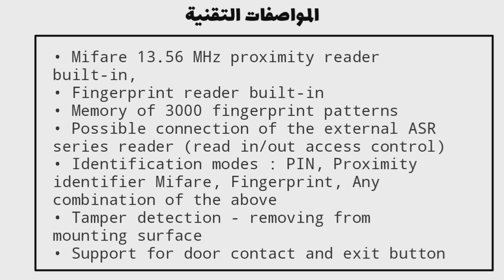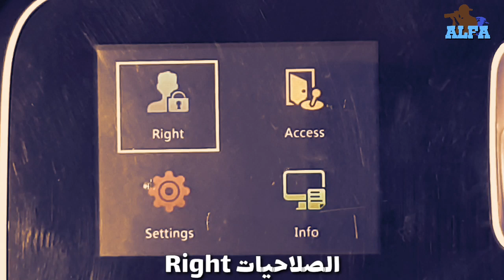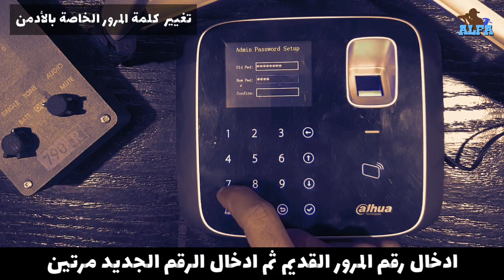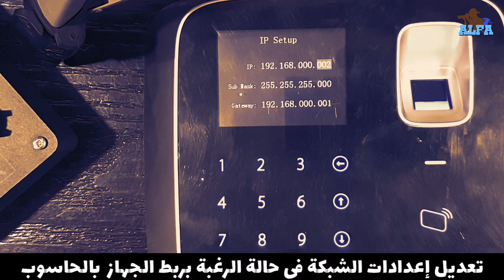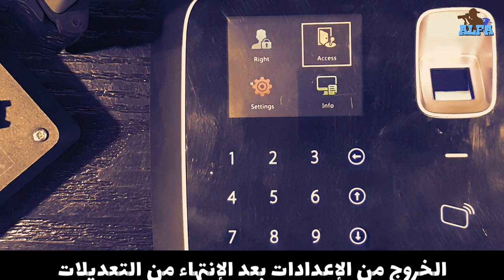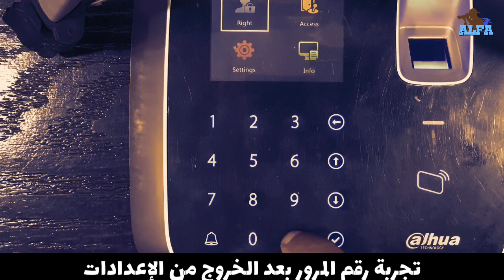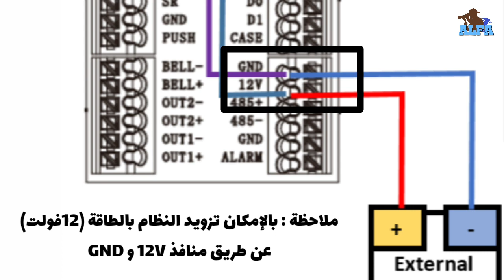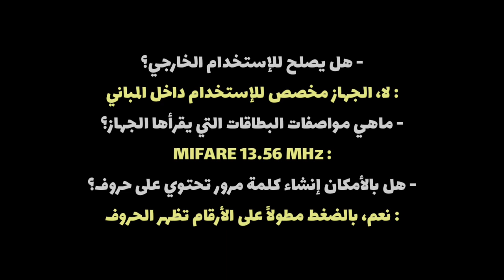جهاز التحكم بالدخول ( بصمة ، رقم مرور ، بطاقة) | DAHUA ACCESS CONTROL ASI1212A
جهاز خاص بالتحكم بفتح الأبواب المزودة بأقفال كهربائية، الجهاز يوفر خاصية فتح الأبواب عن طريق بصمة الإصبع أو عن طريق رقم مرور او بطاقة ذكية، خصائص الجهاز كثيرة ومميزة ومن إنتاج شركة داهوا المعروفة المتخصصة بمنتجات الأمن والسلامة.